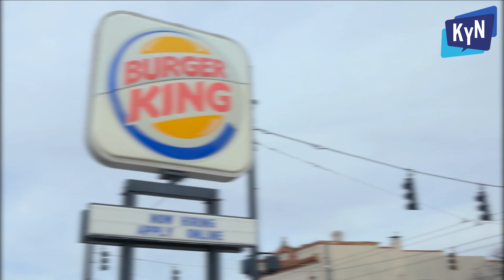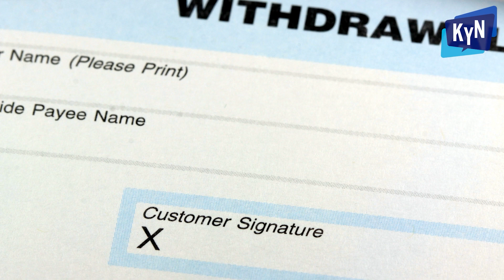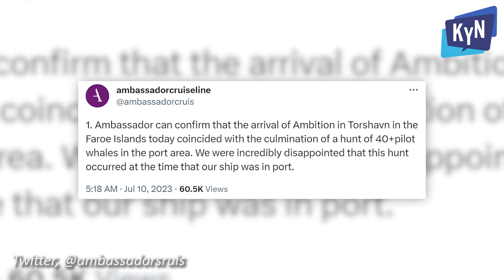Burger King Served Fries From GARBAGE CAN!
In Know Your News' "Weekly News Medley" we're exposing funny, stupid and weird viral stories from around the world. Visit KnowYourNews.com for more news stories that are funny, stupid, weird and totally real.

Topics include:
00:00 Burger King Manager Takes Fries From Garbage
00:56 Bank Robber Tricked Into Waiting for Cops
02:24 Priest "Anoints" Man's Private Parts
03:57 Cruise Ship Docks Next to Whale Hunt

KnowYourNews.com